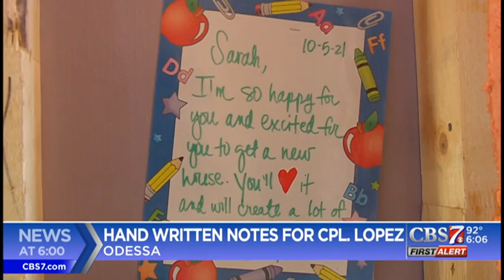US Marine Cpl Ray Lopez Finally Home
Cpl Ray Lopez got to see his house given to him by Operation Finally Home Today!!
Our U.S. MarineCorps Corporal Ray Lopez, originally from Kermit, Texas, is the second oldest of five children raised by his grandparents in Odessa, Texas. After a football career at Permian High School - ECISD, Lopez joined the military following the Sept. 11th attacks. He served four-plus years in the U.S. Marine Corps from August 2002 to November 2006, including one deployment to Iraq and two to Afghanistan.
His first deployment was to Kuwait for the initial missions of Operation Iraqi Freedom. During his second deployment to Afghanistan, on a November morning in 2004, Lopez’s unit took on enemy fire while on foot patrol. Upon entering a house in the area, Lopez was hit in the chest with gunfire from a bedroom and could not return fire due to pain from the injury and a collapsed lung. He was eventually medically evacuated from the area. After receiving treatment in the United States, he returned for a third tour of duty in 2006. He was honorably discharged in November 2006 after receiving a Purple Heart for injuries sustained in combat.
Lopez deals with chronic pain from his chest wound as well as traumatic brain injury (TBI), vertigo, Grand Mal seizures, migraines, and tinnitus from a head injury. As a result of his experiences, he also battles symptoms of PTSD every day.
He received several awards and recognitions for his service. In addition to a Purple Heart, Lopez was honored with a Combat Action Ribbon, Iraq Campaign Medal, Global War on Terror Medal, National Defense Service Medal, Global War on Terror Expeditionary Medal and a Presidential Unit Citation.
Today, he lives in Odessa and shares custody of his two daughters. His hobbies include target shooting, frisbee golf, movies, and arts & crafts with his girls.